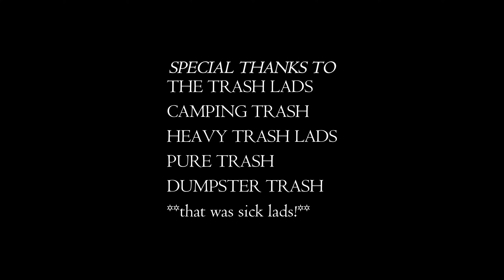COD VANGUARD - M1928 Multi-kills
COD VANGUARD - M1928 Multi-kills.  NEWER PLAYER HAVING FUN WITH COD VANGUARD. 26 JUNE 2022. MODERN WARFARE 2 IS COMING. LET'S HOPE IT IS BETTER THAN COD VANGUARD.